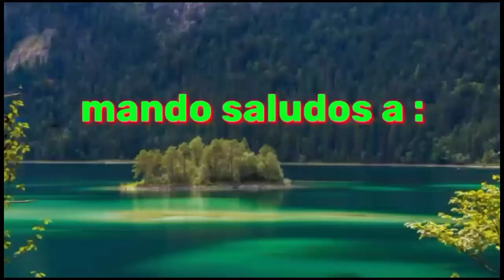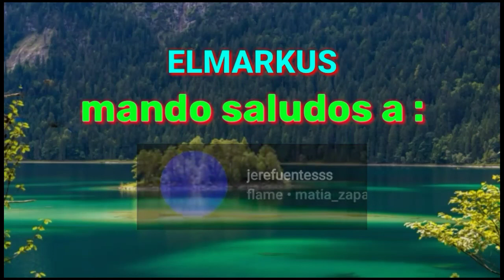¡SI TE RIES PIERDES !😂😂/ By ELMARKUS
muy buenas genias y genios del señor , hoy estamos en new ( nuevo ) vídeo en mi canal de Youtube , espero que les guste mucho este video y  espero que allan pasado un muy buen rato , viendo mi nuevo video en mi canal de Youtube , dejen su like , suscribite si eres nuevo o nueva en mi canal de Youtube , y sin nada más que decir , les mando muchos saludos y abrazos a distancia , y que tengan una excelente tarde , y por aquí en la descripción de este video , les dejo mis redes sociales :